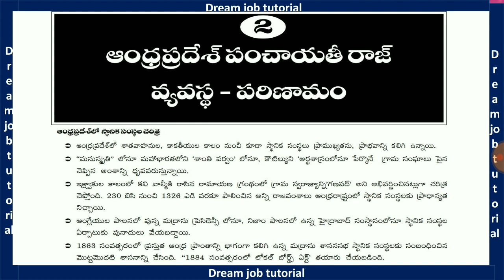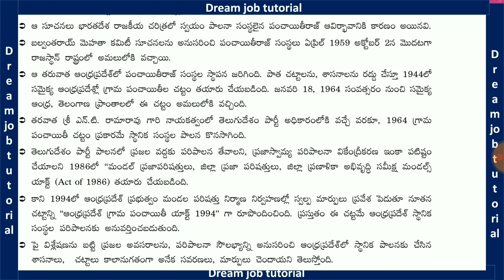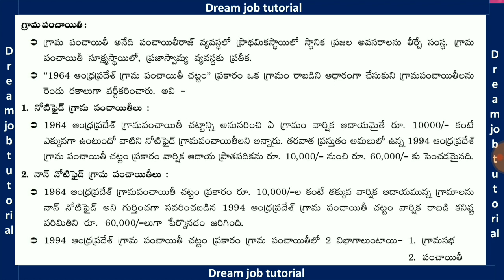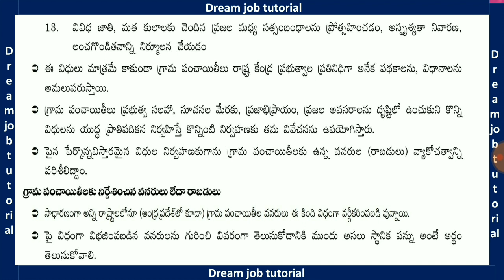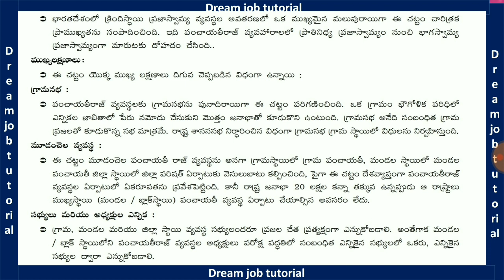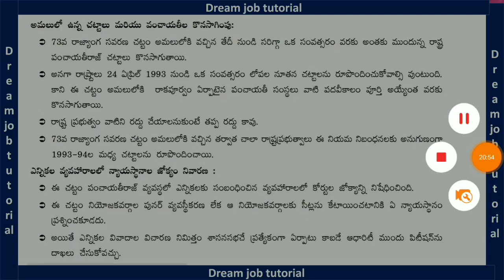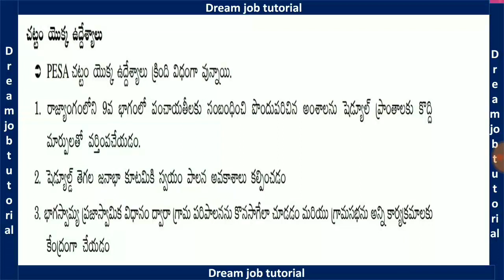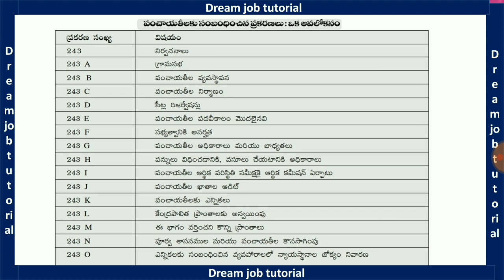ఆంధ్రప్రదేశ్ పంచాయితీరాజ్ వ్యవస్థ పరిమాణం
ఆంధ్రప్రదేశ్ పంచాయితీ రాజ్ 2019,
ఆంధ్రప్రదేశ్ పంచాయతీ రాజ్ వ్యవస్థ class 2